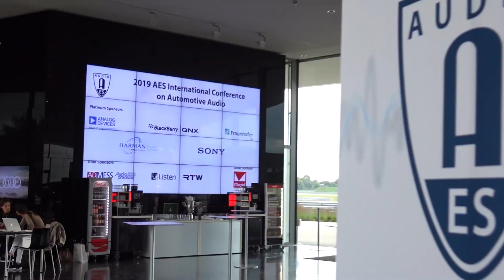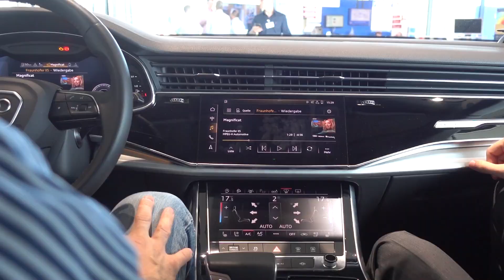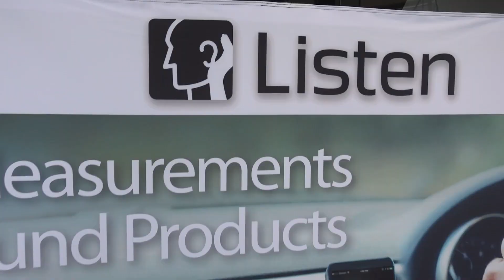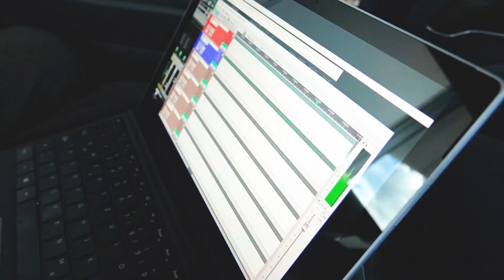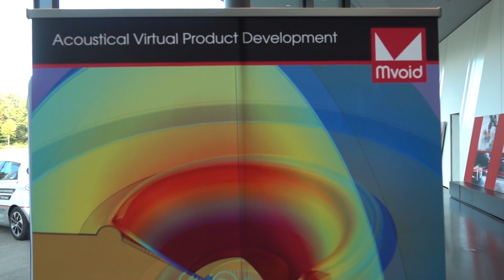AES International Conference on Automotive Audio 2019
Chaired by Alfred Svobodnik, the AES International Conference on Automotive Audio 2019 the event took place at the Audi Driving Experience Center in Bavaria, September 11 - 13, 2019.

The role of audio in the automotive industry has changed significantly. The rapidly growing importance of electronics, software, connectivity and autonomous driving poses major challenges to the audio departments of automotive manufacturers and suppliers. In addition, new fields of development have emerged, sound systems are not only part of the infotainment system, they are also used to shape the sound of cars, i.e. the sound of the car itself due to its movement and thus sound generation.

The AES International Conference on Automotive Audio provided an overview of the progress made since the last conference two years ago and gathered the leading global authorities in Automotive Audio for three days. Automotive manufacturers and suppliers represented new solutions for shaping the user experience (UX), showcased new technological insights, demonstrated possibilities on how to develop sound systems in the virtual reality, addressed new requirements in the emerging field of car sound design and hosted exhibitions and demos showcasing the latest automotive audio technologies.